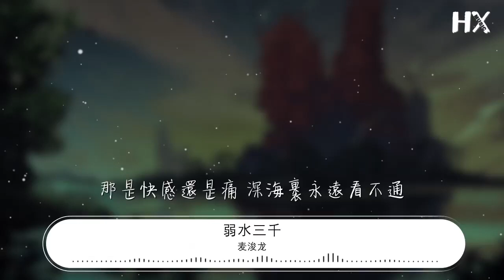麥浚龍 - 弱水三千『汗滴在血海紅不紅 散聚後味道如茶濃不濃』【動態歌詞Lyrics】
弱水三千

00:00  作曲 : 馮穎琪
00:00 編曲：張亞東
00:00 監：麥浚龍/Jerald
00:00 三千春江水 暫住寂寞天空
00:06 逛夠了世界 撇進了春風

00:28 活着自活着 萬象在逝水中暢泳
00:34 偶爾愛上過一些倒影
00:42 流年流成河流 流過幾度名勝
00:49 浪停下像拿着鏡 難辨舊日風景

00:57 山水非山水 涷了變雪堆
01:00 山水本山水 遇熱若霧水
01:04 混雜絕望後便是淚水 衍生出心碎
01:10 葡萄若化水 醉了會再醉 會跌進漩渦太虛
01:18 擠於渠裏 浸於浴裏 同樣落自春水
01:25 汗滴在血海紅不紅 散聚後味道如茶濃不濃
01:33 那是快感還是痛 深海里永遠看不通
01:40 靜靜地浮游在青空 一轉身可以化進了杯中
01:48 口乾了便喝盡那密雲 像喝掉如夢如幻信不信

02:11 活着自活着 萬象在逝水中暢泳
02:18 偶爾愛上過一些倒影
02:26 流年流成河流 流過幾度名勝
02:32 浪停下像拿着鏡 難辨舊日風景

02:40 山水非山水 涷了變雪堆
02:44 山水本山水 遇熱若霧水
02:47 混雜絕望後便是淚水 衍生出心碎
02:53 葡萄若化水 醉了會再醉 會跌進漩渦太虛
03:02 擠於渠裏 浸於浴裏 同樣落自春水
03:09 汗滴在血海紅不紅 散聚後味道如茶濃不濃
03:17 那是快感還是痛 深海里永遠看不通
03:23 靜靜地浮游在青空 一轉身可以化進了杯中
03:32 口乾了便喝盡那密雲 像喝掉如夢如幻信不信

03:41 三千春江水 暫住寂寞天空
03:48 逛夠了世界 撇進了春風

03:52 清水苦水一樣暫住半空
03:55 水中不起花 萬物靜默不動

03:59 碎了這塊鏡 照見了洶涌 眉頭才震動

04:11 汗滴在血海紅不紅 散聚後味道如茶濃不濃
04:19 那是快感還是痛 深海里永遠看不通
04:26 靜靜地浮游在青空一轉身可以化進了杯中
04:34 口乾了便喝盡那密雲 像喝掉如夢如幻信不信

04:41 女: 水漫漫飄色於天空 水漫漫將萬物玩弄

04:56 活着若是夢 是夢蝶讓水色震動
05:04 撇夠了冷雨 得到青空